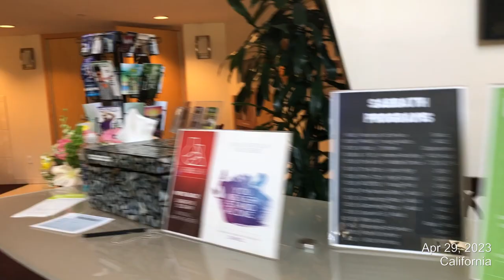National Worship Day at Loma Linda University Church មកថ្វាយបង្គំព្រះនៅព្រះវិហារ នៅក្រុង Loma Linda.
National Worship Day at Loma Linda University Church មកថ្វាយបង្គំព្រះនៅព្រះវិហារ LLUC  ក្រុង Loma Linda រដ្ឋ California